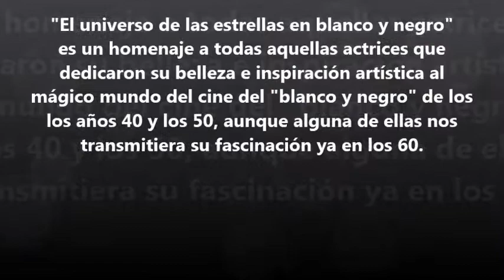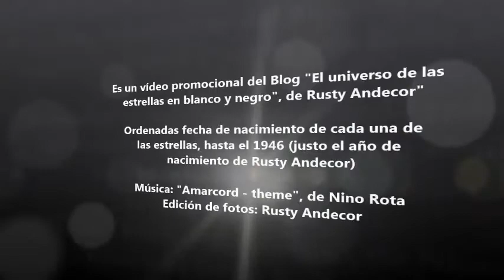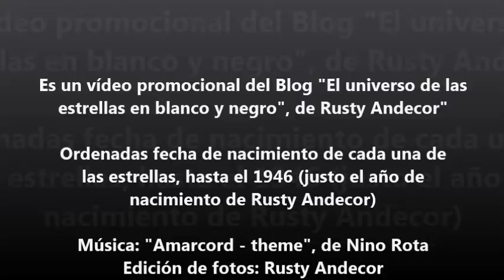El universo de las estrellas en blanco y negro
Homenaje a las estrellas del cine en blanco y negro de los 40-50 que dedicaron su belleza e inspiración artística a la magia y a la ilusión del Séptimo Arte. (Rusty Andecor)